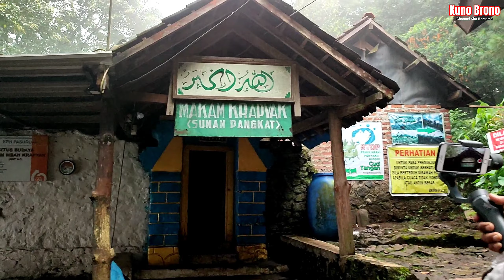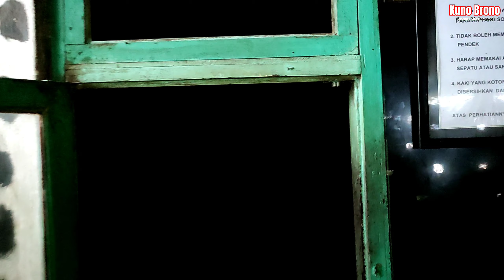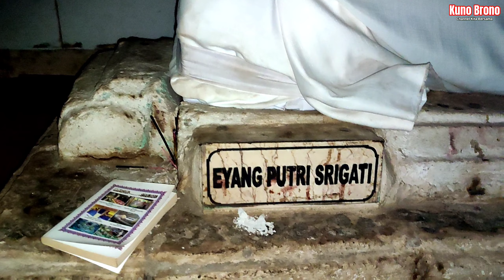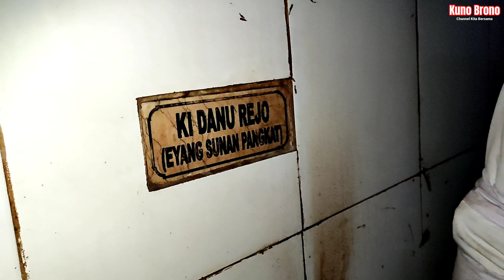Makam Sunan Pangkat Tempat Ritual Cari Jabatan Di Bukit Krapyak Gunung Mojokerto Jawa Timur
Makam Sunan pangkat ini konon keturunan sunan kalijogo yang berada di tengah hutan bukit krapyak wilayah Desa. Padusan. Kec. Pacet. Kab. Mojokerto. Jawa Timur